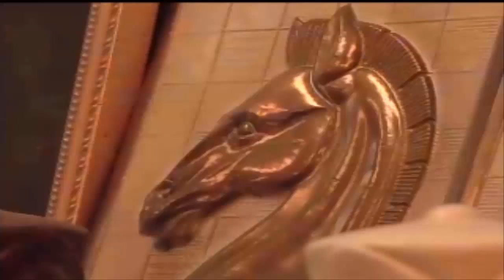Gibraltar Chess 2015 #454-Bologan v Trent-Rd.7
Lawrence Trent well known commentator on numerous chess videos.